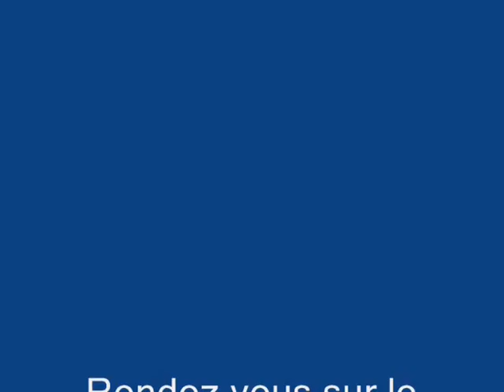Vacances en haute montagne - Parapente entre nuages et montagnes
Vacances en haute montagne - Parapente entre nuages et montagnes (vidéo) : Des vacances au coeur des montagnes, sommets, et vallées. Des activités diverses parmi lesquelles le parapente.  De jolis points de vue, vu du ciel au coeur des montagnes de France.

Une petite séquence, film à découvrir.